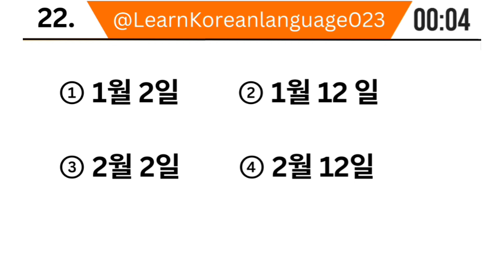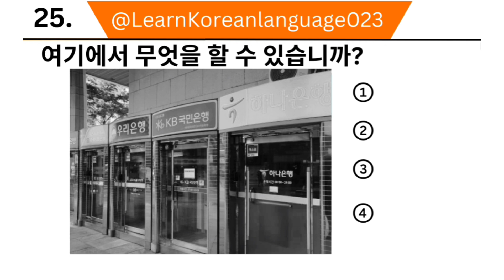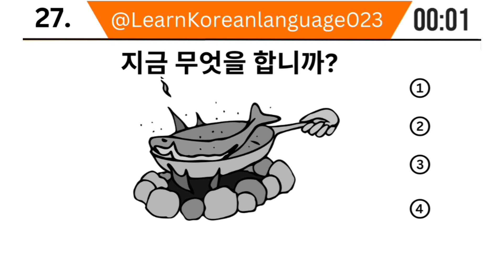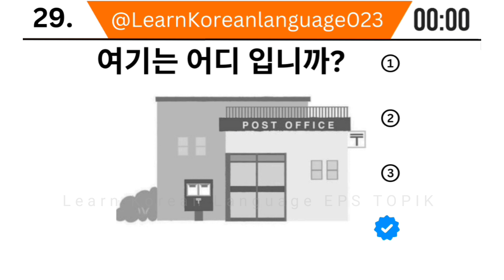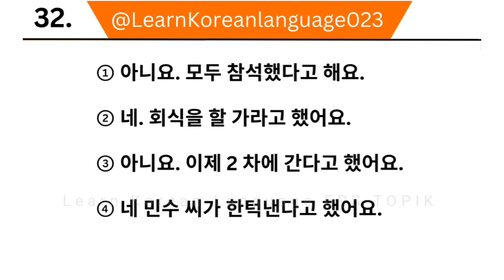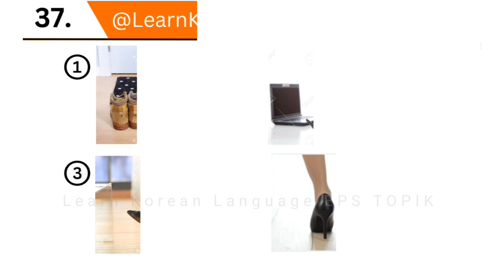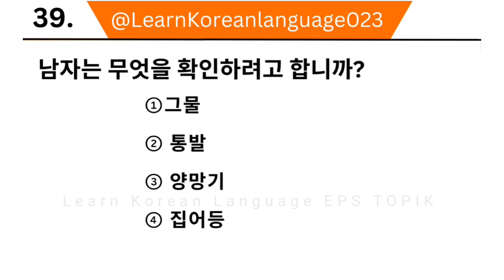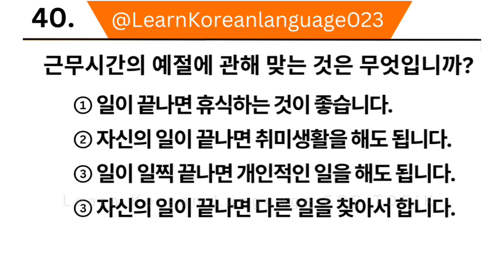Eps TOPIK 2024 Model Questions Korean language